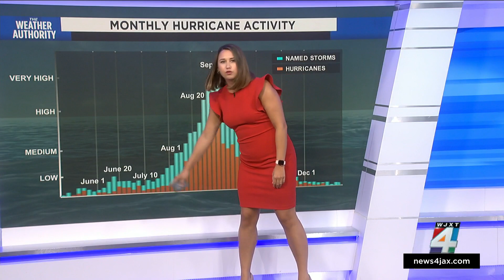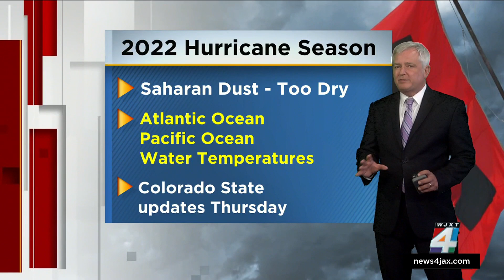Saharan dust keeping tropics quiet; peak hurricane season right around the corner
The tropics have been very quiet through the month of July, and that was partially due to an influx of Saharan dust traveling across the Atlantic.